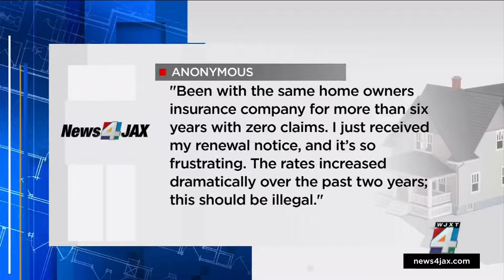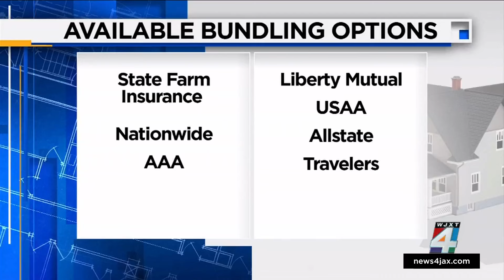Is your property insurance on the rise? These strategies could save you money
Property insurance affordability continues to be a hot topic of discussion for Floridians.